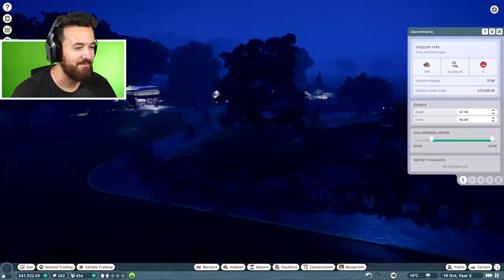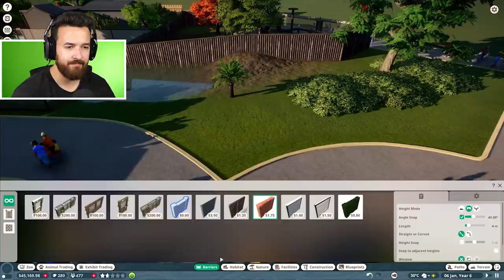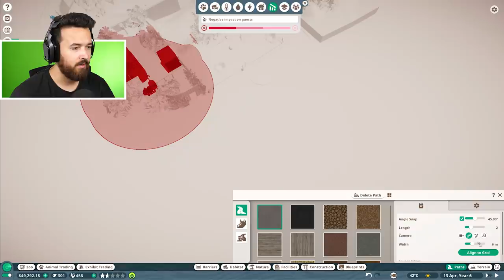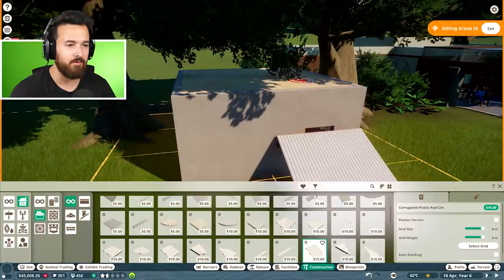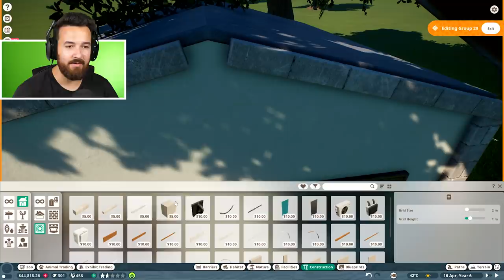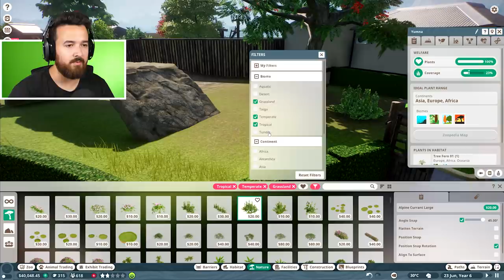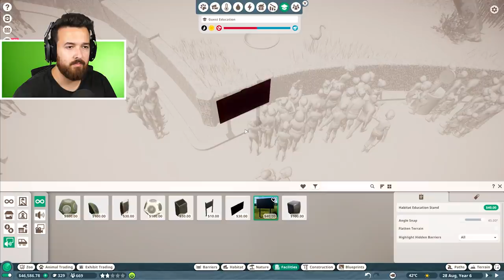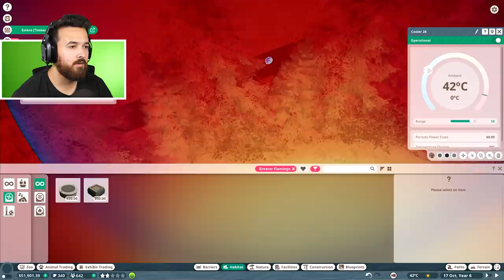100 baby challenge, zoo edition (Part 4)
Flamingoes are making a glorious entrance and the babies are poppin' out like crazy in the zoo!